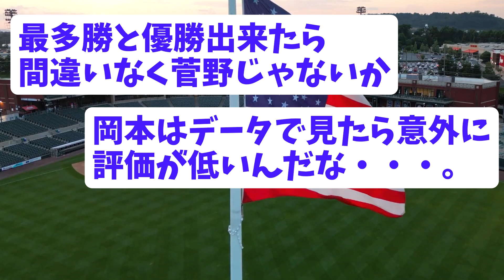巨人が優勝したらMVPは一体誰になるの？？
【音声】
もち子さん
雀松朱司
満別花丸
青山龍星
白上虎太郎
四国めたん
ずんだもん
玄野武宏
青山龍星